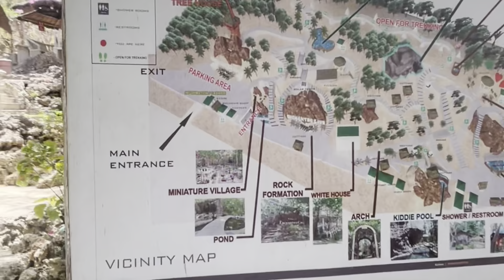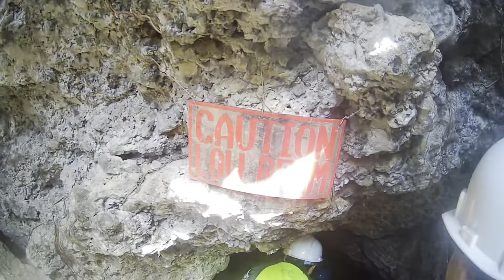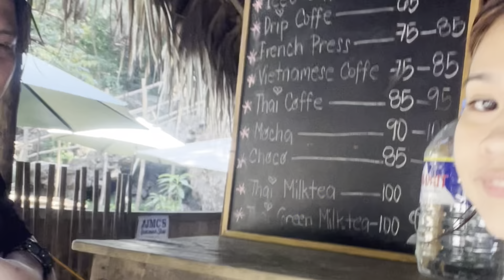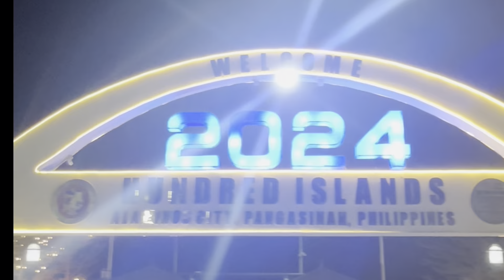BOLINAO + HUNDRED ISLANDS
"Live with no excuses, Travel with no regrets"